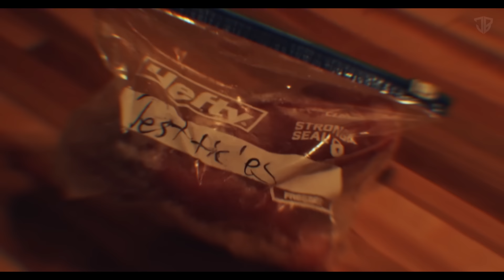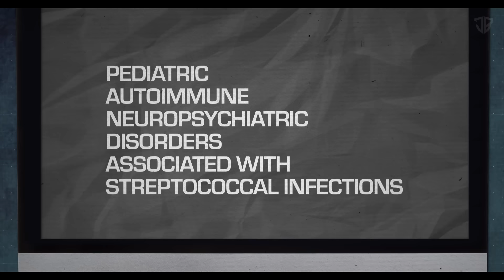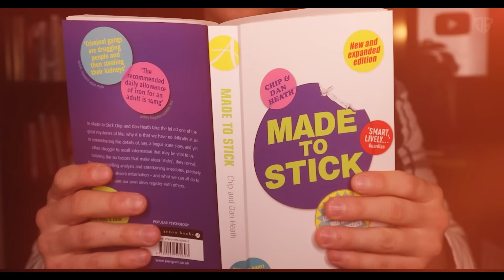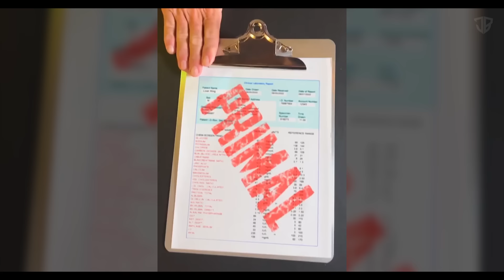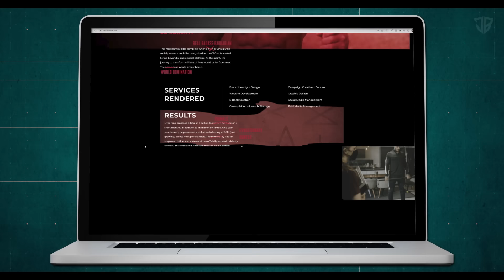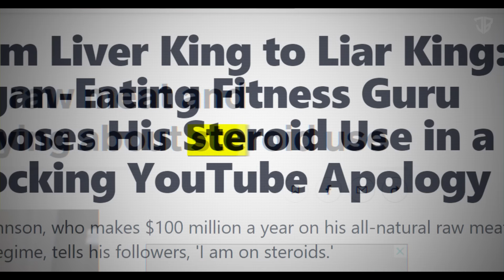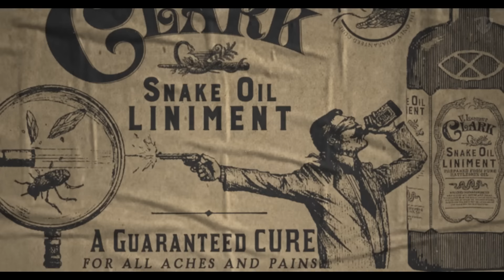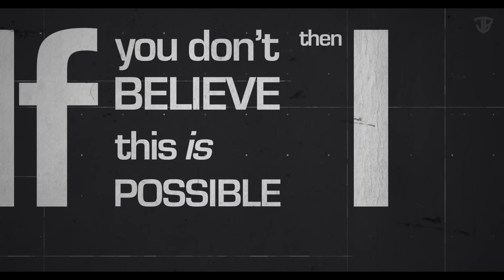How the 'Liver King' Fooled Everyone (and got away with it).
Brian Johnson's goal was to spread his message at ALL COSTS, but did this end up hurting his message?
Through this 'experiment' he became the most notorious figure in the fitness industry...

𝗟𝗶𝘃𝗲𝗿 𝗞𝗶𝗻𝗴: 𝗧𝗵𝗲 𝗖𝗮𝘂𝘁𝗶𝗼𝗻𝗮𝗿𝘆 𝗧𝗮𝗹𝗲
00:00 Introduction
03:42 The Rise of The Liver King
07:10 The Masterminds
08:55 Exposed
12:13 We've Seen This Before!